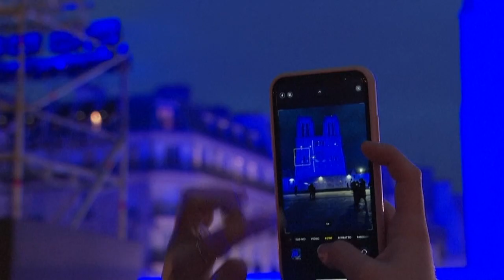Paris en bleu pour la présidence française de l'Union européenne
Comme de nombreux autres bâtiments parisiens emblématiques, la dame de fer s'est mise aux couleurs de l'Europe en ces premières heures de 2022, au moment où la France a pris la présidence tournante de l'Union Européenne.